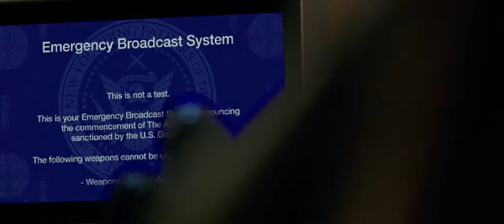The Purge: Anarchy - Official Trailer HD (2014) CZ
The Purge: Anarchy / Očista 2
Horor
USA, 2014

Režie: James DeMonaco
Scénář: James DeMonaco
Kamera: Jacques Jouffret
Hudba: Nathan Whitehead
Hrají: Michael Kenneth Williams, Carmen Ejogo, Zach Gilford, Kiele Sanchez, Keith Stanfield